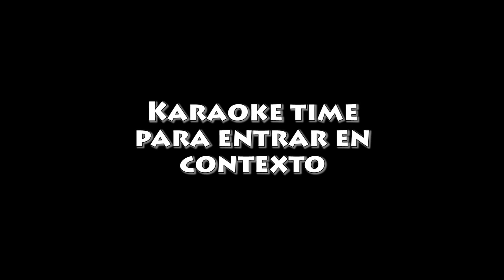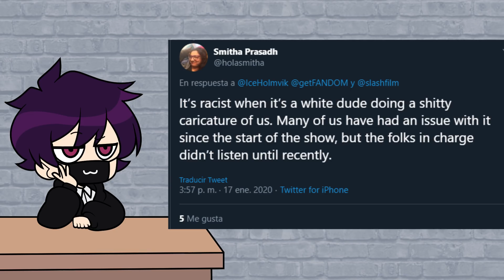Ahora que Apu sí se va de Los Simpsons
Puedes enviarme propinas a través de si no quieres que tu nombre real aparezca en el video puedes dejarme un link a tu cuenta de twitter o youtube como una nota junto con la donación, muchas gracias